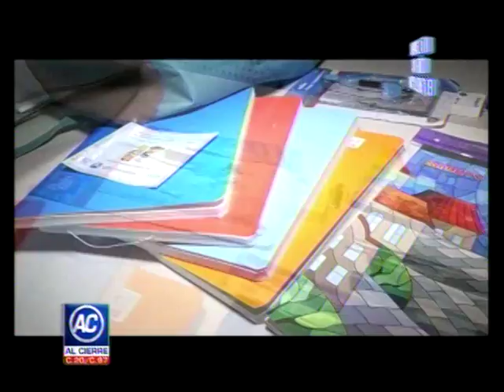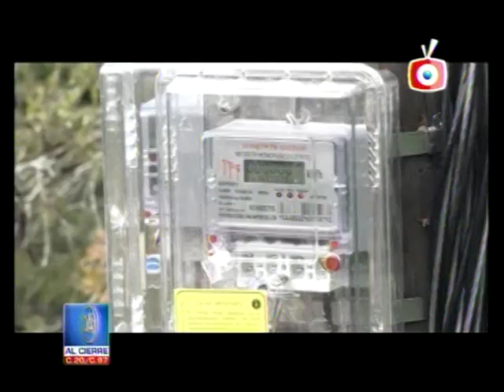AL CIERRE 3